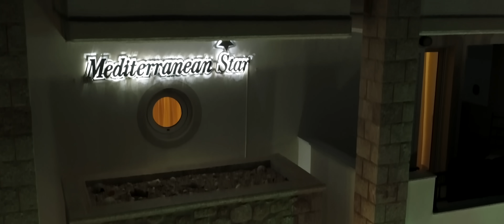Νάσια Κονιτοπούλου - Ερωτεύτηκα | Remix (Official Music Video)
Νάσια Κονιτοπούλου - Ερωτεύτηκα
Μουσική - στίχοι: Ανδρέας Λάμπρου

Nasia Konitopoulou - Eroteftika

Στίχοι:

Ερωτεύτηκα
κι άγκυρα έχω ρίξει τώρα
Σε λιμάνι όμορφο με θέα το Θεό

Τόσα χρόνια ταξιδιώτης,
στου ωκεανού τη θέα
Με ναυάγια λαθραία και λεηλασίες
Μα ήσουν φάρος στη ζωή μου,
που μου έδειξες τους δρόμους
Και μου έδιωξες τους φόβους και τις ερινύες
Ήσουν φως μες το σκοτάδι,
 για όλα όσα δέχτηκα

Ερωτεύτηκα
Ερωτεύτηκα
κι ήρθε η μεγάλη ώρα
Και με όλο το νησί για σένα τραγουδώ

Τόσα χρόνια ταξιδεύω,
κύμα τα βουνά μπροστά μου
Πάντα άδεια η αγκαλιά μουκι όνειρα θιγμένα
Μα πυξίδα ήσουν για μένα,
που μου έδειξες πορεία
Εσύ ήσουν η αιτία,
κι όλα τα γραμμένα

Credits:

Ενορχήστρωση: Γιάννης Θάνος
Σαντούρι: Σταυρούλα Σπανού
Βιολί: Σωτήρης Μαργώνης
Κιθάρα, Λαούτο: Γιαννούλης Μαργώνης
Νταούλι: Γιάννης Θάνος
Μπάσο: Θέμις Βέλλος
Μίξη, Mastering: Γιάννης Θάνος (Studio Ηχόμετρο)